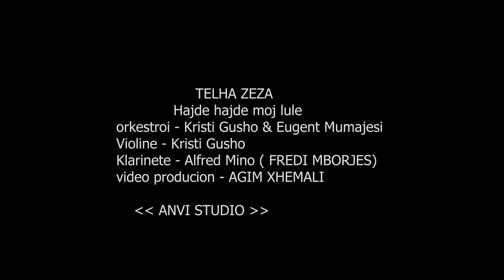TELHA ZEZA hajde hajde moj lule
ork - Kristi Gusho & Eugent Mumajesi
violin - Kristi Gusho
klarinete - Alfred Mino
video producion  -  ,,ANVI STUDIO,,